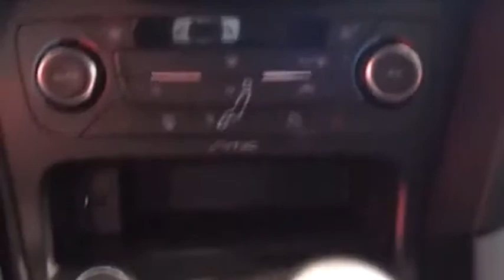2016 Ford Focus Poteau OK F16511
2016 Ford Focus RS

2100 S. Broadway